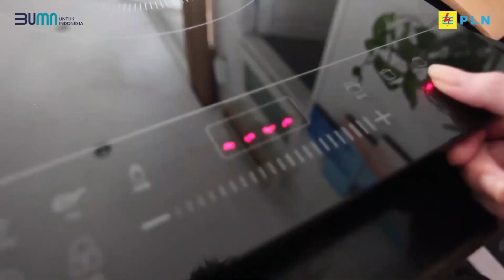SHANIA, BUDIDAYA 2000 TANAMAN BUNGA TELANG KAYA AKAN ANTIOKSIDAN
Penganugerahan Pangeran dan Puteri Lingkungan Hidup adalah program tahunan yang digelar sejak tahun 2002. Program untuk individu siswa SD dan SMP ini mengajak anak-anak peduli lingkungan hidup dengan melakukan aksi nyata lingkungan hidup berkelanjutan berupa proyek lingkungan dan perilaku ramah lingkungan.
Program Penganugerahan Pangeran dan Puteri Lingkungan Hidup 2021 ini diselenggarakan oleh Tunas Hijau bersama Pemerintah Kota Surabaya, dan PT PLN (Persero) Unit Induk Distribusi Jawa Timur. Program ini didukung oleh PT Dharma Lautan Utama.
Program tahun 2021 ini diselenggarakan sejak Februari 2021  hingga September 2021.